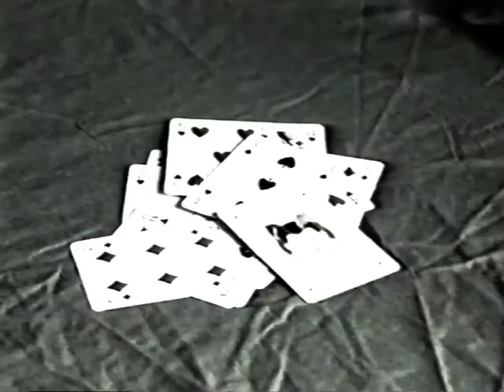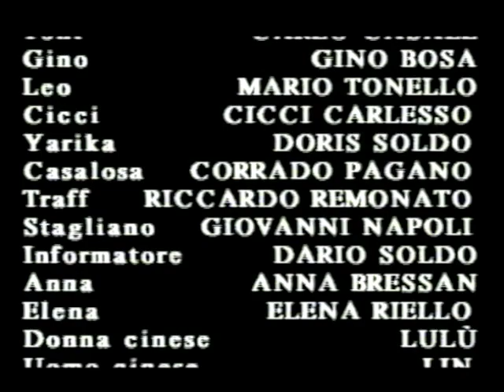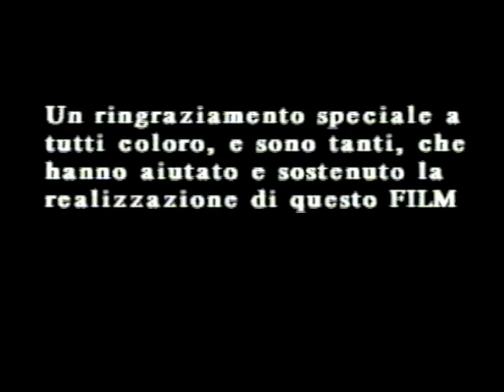GANGSTER MOVIE - Un Film di Dario Soldo - 1997 - Con Carlo Casale e Gino Bosa.